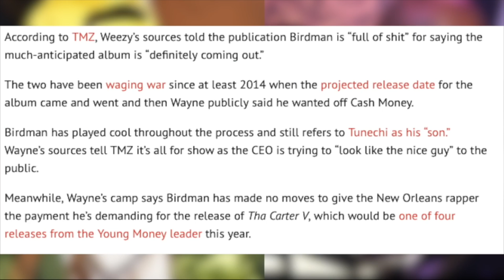Lil Wayne Calls Birdman 'Full Of It' For Saying The Carter V Will Release, Birdman Still Optimistic